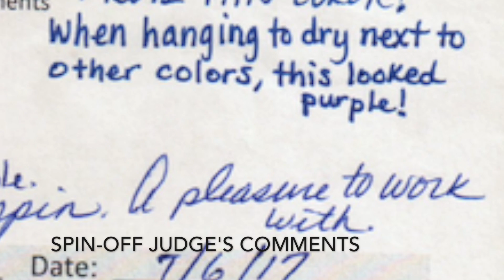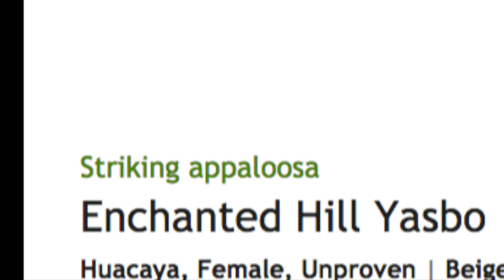Appy Go Lucky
Stinkin' CUTE APPY ALPACA!! Enchanted Hill Appy-Go-Lucky, or "Lucky, is a wildly spotted appaloosa alpaca that resides at Rare Gem Alpacas in Southern California. Lucky is an up and coming herdsire with a pedigree packed full of legendary appaloosa and harlequin genetics.  In this video, see Lucky grow from a youngster to Jr. Stud-muffin. Watch Lucky's beautiful spotted fleece be professionally sheared by the Biosecure team prior to entry in the 2017 AOA National Fleece Competition where Lucky took a blue ribbon AND his most recent accomplishment... 3 blues at the Txolan Sweetheart Spectacular (February 2018).